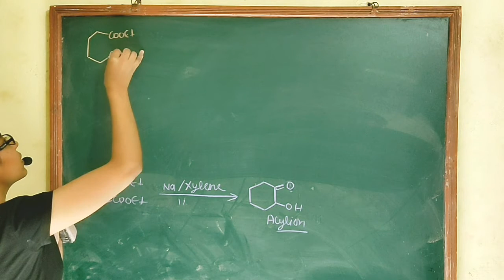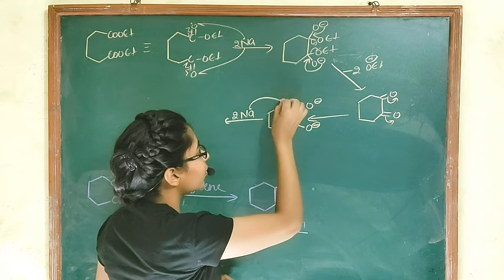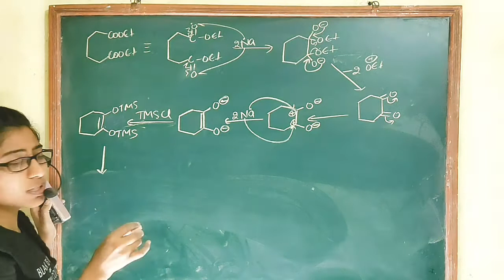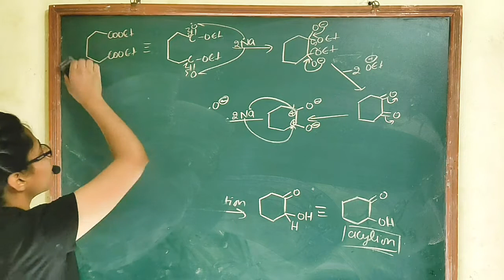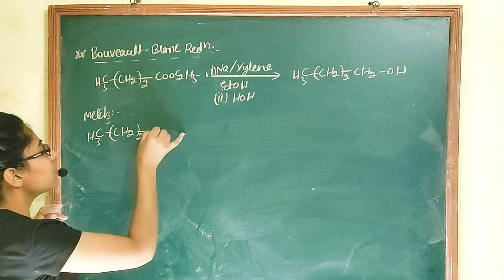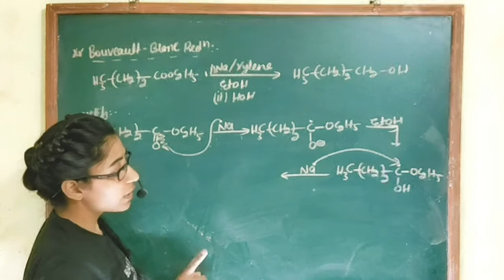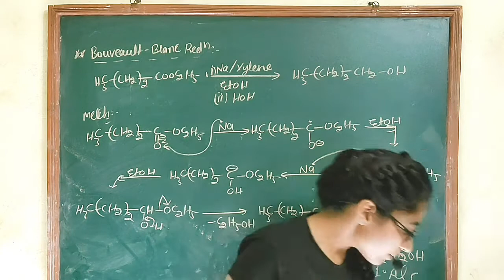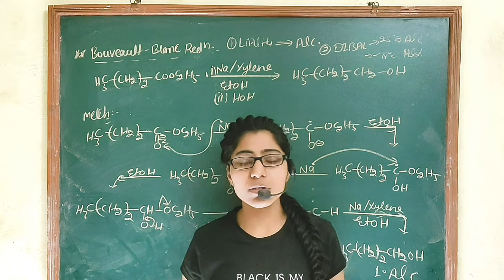Mechanism of Acyloin Reduction /Mechanism of Bouveault -Blanc Reduction /Reduction of Ester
Reduction of Ester Mechanism of Acyloin Reduction Mechanism of Bouveault - Blanc Reduction Reduction M. SC Final Rasayan Duniya.